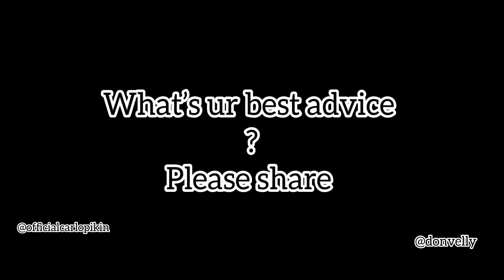She used her husband savings to acquire Bbl (nyash). Of 20m watch till the end of it worth it ?